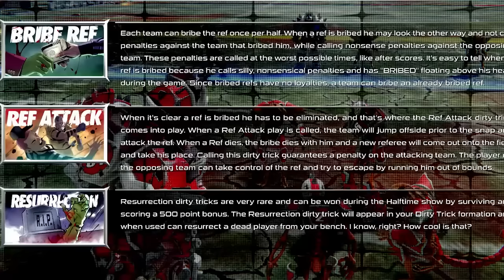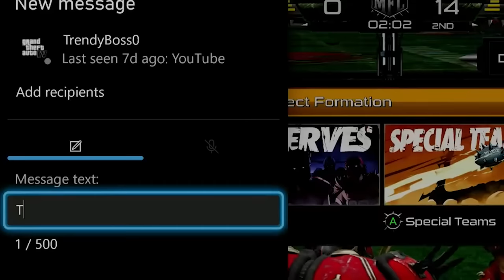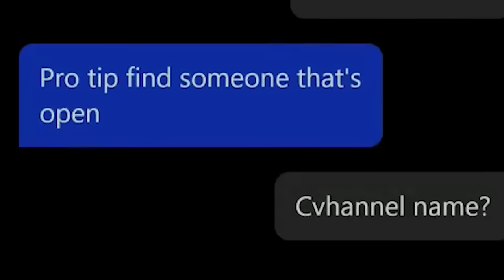This Football Game Gave Me Nightmares...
THE MUTANT FOOTBALL LEAGUE!